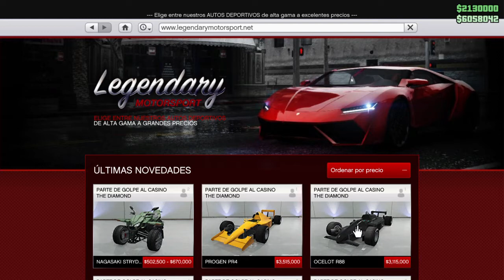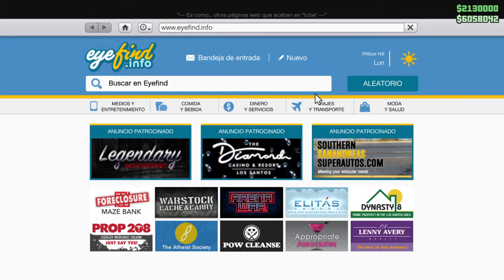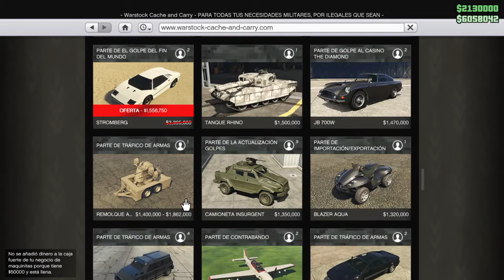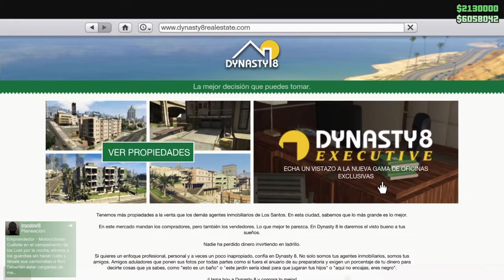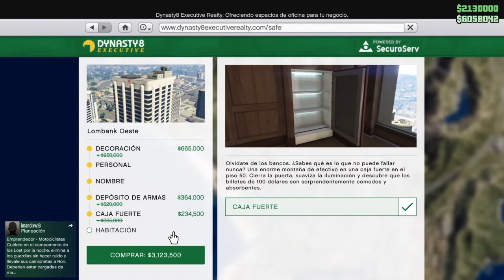BONIFICACIONES 18 JUNIO *X3 CARRERAS DE F1* MOTOS GRATIS! | GTA 5 ONLINE - ByFekfs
©️ ByFekfs 2020